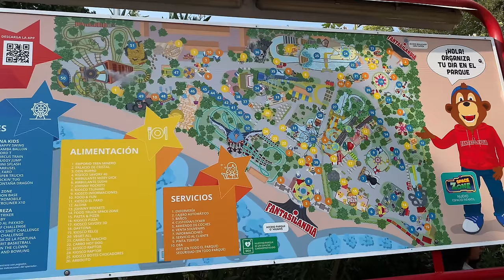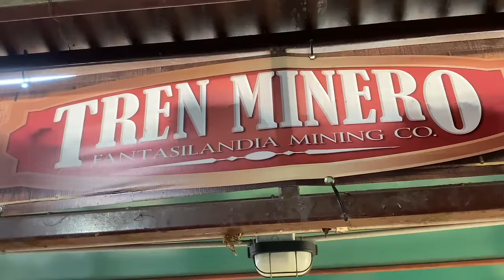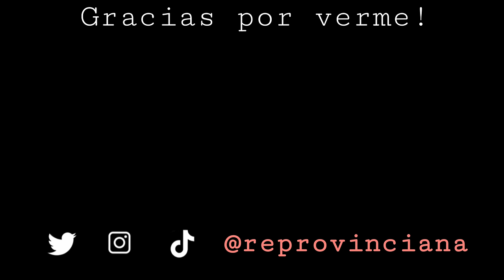FUI a un PARQUE DE DIVERSIONES en CHILE! (fantasilandia)